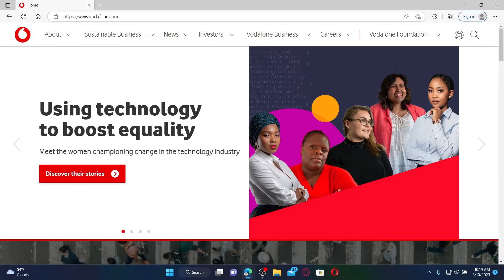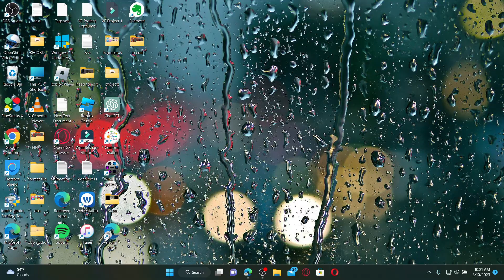How To Login To Vodafone Account Online 2023? Vodafone Account Sign In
Are you having trouble logging into your Vodafone account? Don't worry, this video will guide you through the entire process step-by-step.